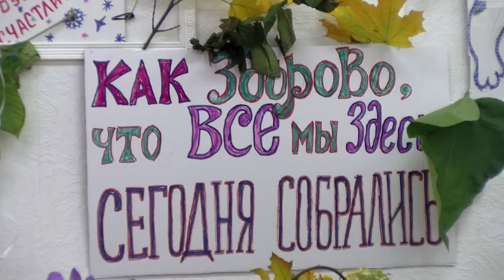Праздник урожая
Праздник урожая организовал для своих участников совет ветеранов города. Пенсионеры принесли фрукты и овощи со своих огородов, поделились друг с другом секретами, как вырастить большой урожай.